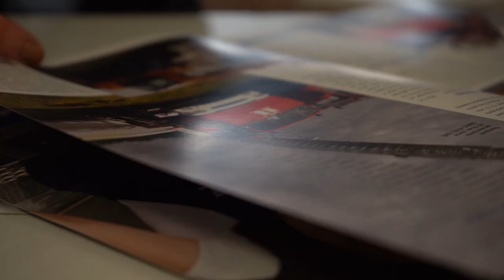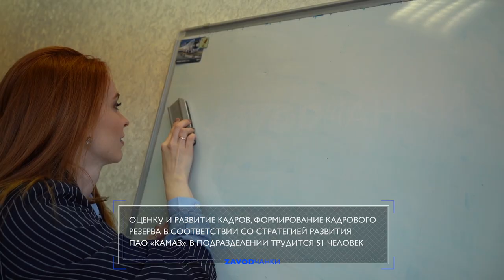ZAVODчанки #49: Анастасия Рутковская, руководитель группы внутренних коммуникаций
Сегодня – 49-ый выпуск проекта ZAVODчанки, посвященного красоте наших сотрудниц и грядущему 50-летию начала строительства «КАМАЗа».

Постоянные поклонники проекта, возможно, обратили внимание, что одно подразделение «КАМАЗа» ни разу не было представлено в проекте. Догадаетесь, какое?

Долгое время в проекте не появлялись девушки из генеральной дирекции, так как заводчанками их назвать трудно. Но на годовщине проекта заместитель генерального директора "КАМАЗа" по управлению персоналом и организационному развитию Александр Ушенин вступился за сотрудниц генеральной дирекции, которые не имеют возможности показать свой вклад в дело компании. Исправляемся - первая девушка из генеральной дирекции, сотрудница департамента развития персонала, руководитель группы внутренних коммуникаций Анастасия Рутковская.

Анастасия работает на «КАМАЗе» с 2011 года, у нее два высших образования. Место очаровательной Анастасии – всегда в авангарде. Уж такой у нее характер. «Я идейная и постоянно тянусь к новому. Каждые два года меняю направление деятельности: за последние два года от внедрения новых инструментов оценки персонала в компании до внутренних коммуникаций и корпоративной культуры. Там, где первый раз, где никто не делал, где еще не понятно, как - там я. Участвую в организации и проведении молодежных мероприятий, мероприятий развития резерва компании. Преподаю в РИПТиБе начальникам цехов и мастерам. Моделирую стратегические сессии и тренинги».

Эта энергичная, активная девушка признается, что самая трудная часть дня – пробуждение. Она встает в 5 утра и для «совы» это непросто. «После звонка будильника я минут тридцать кое-как сползаю с кровати. Могу в полную силу работать до поздней ночи, но вот рано вставать - не мое. И что бы ни говорили, что можно привыкнуть – нельзя», - смеется Настя.

В шесть утра – семейный завтрак. «Так как мне трудно дается утро, завтрак готовит муж, за что огромное ему спасибо». В 7.30 камазовка отправляется на работу.

«Мой средний рабочий день длится с 8 до 18 часов, рассказывает Настя. - В последнее 60% времени занимает групповая работа, встречи, мероприятия - с коллегами разрабатываем и реализуем новые проекты и инициативы. 40% методология, документы, отчеты, аналитика и так далее. Хочется больше успеть».

С 18.30 до 21 часа у Насти спортзал или время на саморазвитие, зависит от дня недели: «Уделяю время спорту, отношусь к этому не как к хобби, а как к обязательному режиму жизни. Люблю штангу, гири и гантели. На работу ношу еду с собой, считаю калории».

С 21 часа до 22.30 - подготовка к следующему дню. «Я учусь держать режим, ложиться в одно время и вставать, поэтому ложусь спать строго в 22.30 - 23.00». Благодаря самодисциплине Настя успевает многое. Плюс ко всему в свободное время самостоятельно изучает программирование, читает полезную в работе литературу, изучает маркетинг.

Анастасия обожает красивый декор и антураж в доме, поэтому учится создавать праздничное оформление и сервировку стола. Девушка даже выиграла городской конкурс на лучшее новогоднее украшение дома.

Нам она не стала хвастаться своей победой, но мы знаем, так как болели и голосовали за своих!

Мне нравится, когда меня называют… Настя, без отчества и лишнего формализма

Не умею, но хочу научиться соблюдать режим сна и бодрствования - ложиться и вставать в одно и тоже время.

Блюдо, от которого я не могу отказаться - соленые огурцы. Очень люблю, ем банками!

Я бы хотела жить… на острове

Самое сложное в моей работе: держать баланс между сном, работой, спортом, семьей, едой и личными желаниями. Есть много интересных задач и собственных идей, я в поисках 25 часа в сутки. С остальным можно справиться, научиться самой или обратиться за помощью к коллегам.

Меня связывает с «КАМАЗом»… возможности и масштаб, есть где развернуться и на чем реализовываться профессионально. А еще это, конечно, семья: здесь работал мой папа, Борис Владимирович, и здесь на одном из образовательных мероприятий я встретила своего будущего мужа - Евгения.

Напомним, что вы можете присылать своих кандидаток на участие в проекте на электронный адрес .